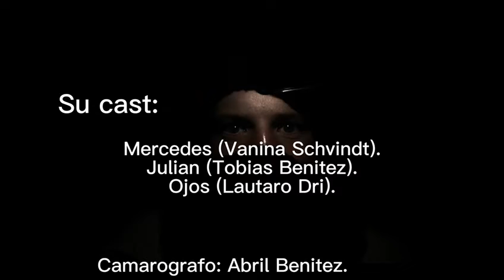La mirada del tiempo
Dos amigos pasean por un lugar abandonado cuando deciden poner a prueba una leyenda sobre el lugar. Julián queda atrapado a través del tiempo  y desde ese momento el tiempo comienza a pasar de modo diferente para él, cuando logra salir del pasillo donde habia quedado atrapado no logra reconocer a su amiga, para ella pasaron muchísimos años, en cambio para él fue solo un momento.
Vanina Schvindt - Tobías Benítez
Profesor: Carlos Guitar
Colegio San Roque González de Santa Cruz
Curso: 5to U
Género: Terror
Benito Legerén, Concordia - Entre Ríos